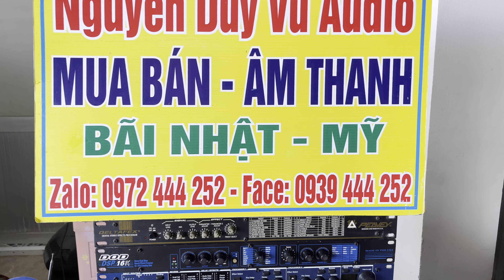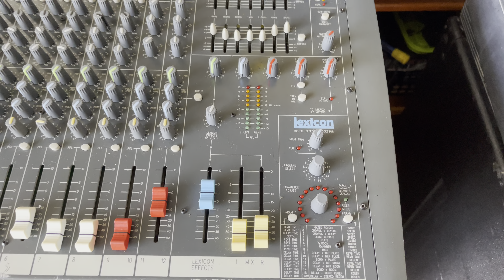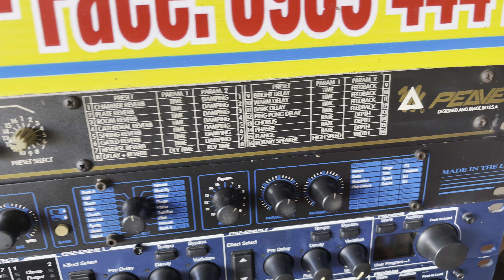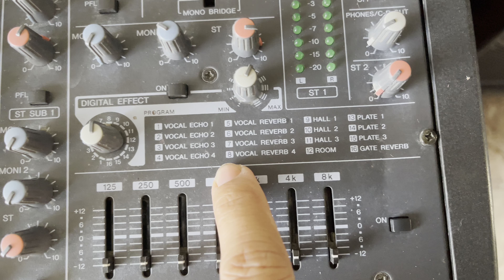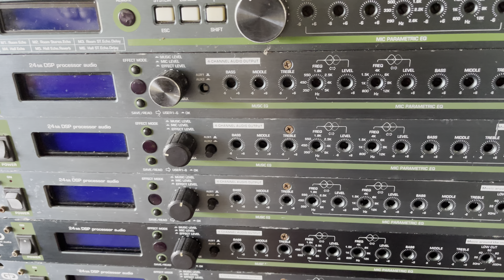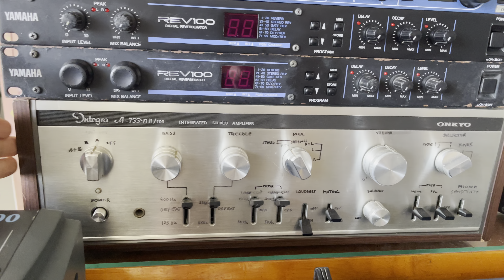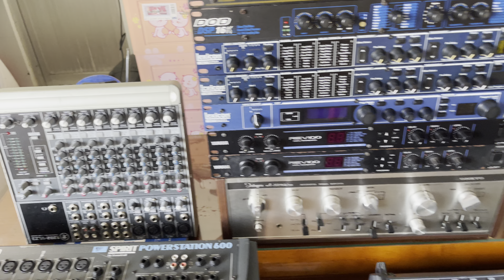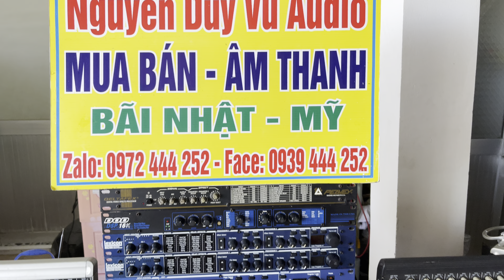Mixer mackie -yamaha -echo rời đủ loại ,Hàng mới về .ae cần alo:0972444252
Mixer đủ loại ,echo rời đủ loại ,ae cần alo:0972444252